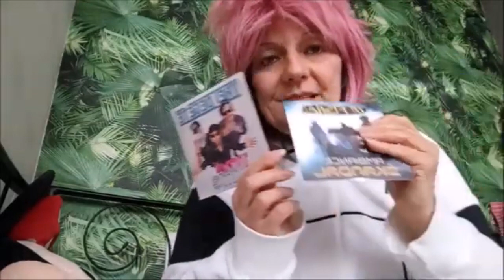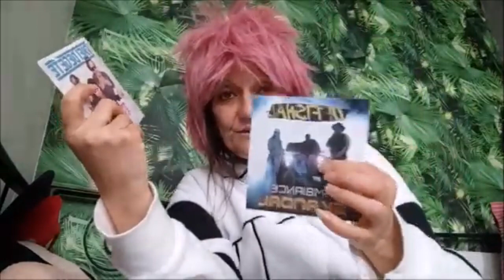NO CUT MUKBANG POKE BOWL.... JE RACONTE MA LIFE! 🍲❤️🌞